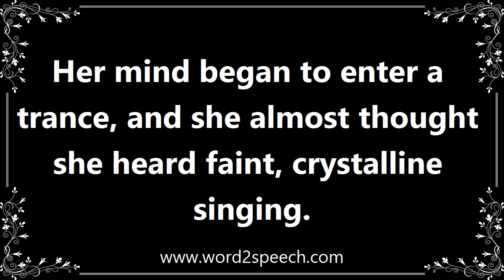Trance - Definition and How To Pronounce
Title: trance

A half-conscious state characterized by an absence of response to external stimuli, typically as induced by hypnosis or entered by a medium.

Her mind began to enter a trance, and she almost thought she heard faint, crystalline singing.

How to pronounce trance
definition of trance
audio dictionary
How to say trance
What is the meaning of trance
Pronounce trance